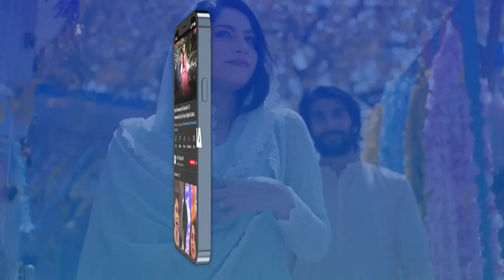Waqt Ke Sath Zindagi Main Kya Sikha? | Sana Askari